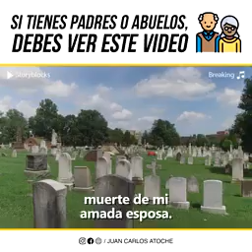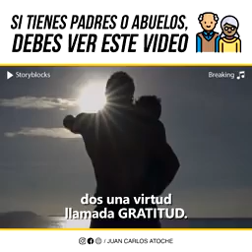LOS HIJOS.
Video from OSCAR LOPEZ BAYER. Cuando el tiempo pasa y los padres llegamos a viejos que pasara?